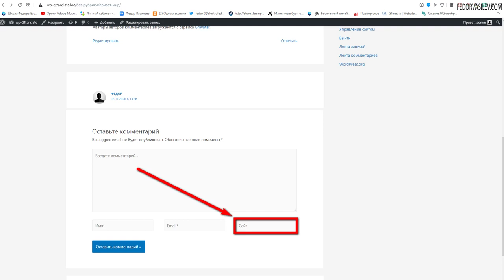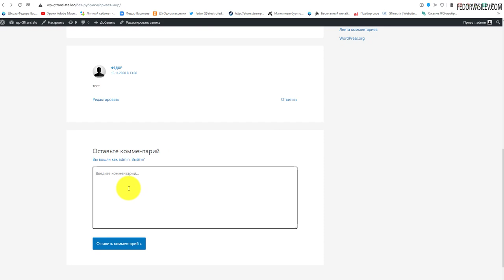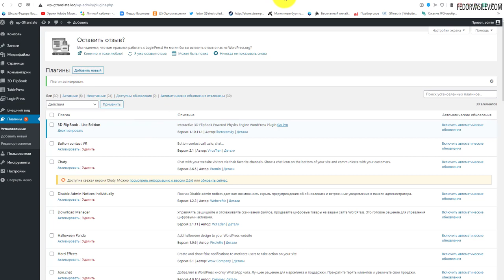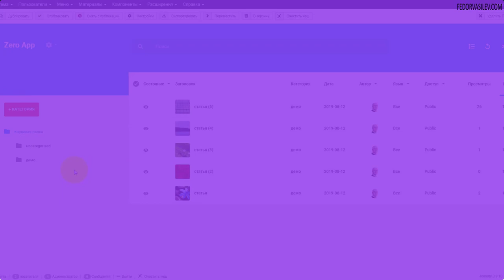Улучшаем SEO сайта WordPress для Яндекса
Улучшаем SEO сайта WordPress для Яндекса закрывая сторонние ссылки в комментариях плагином "Noindex Links".Плагин оборачивает в автоматическом режиме все ссылки в комментариях в тег "!—noindex—".